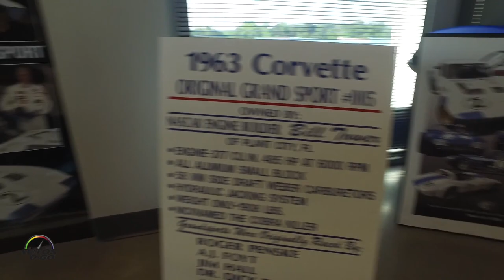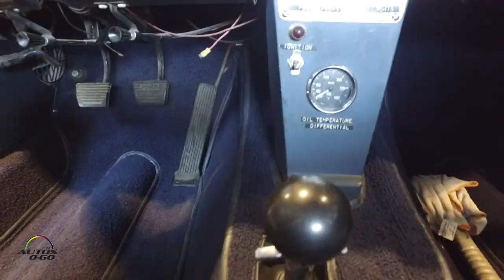Chevrolet Corvette Grand Sport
Vintage Chevrolet Grand Sport